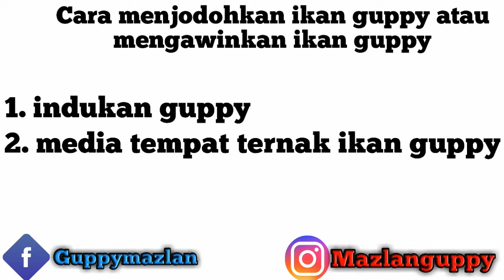CARA MENJODOHKAN ATAU MENGAWINKAN IKAN GUPPY